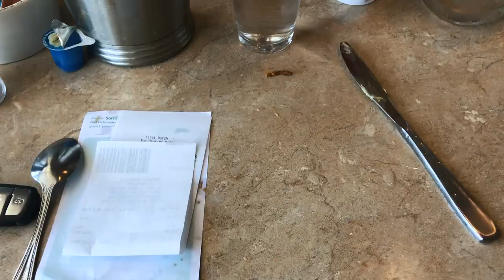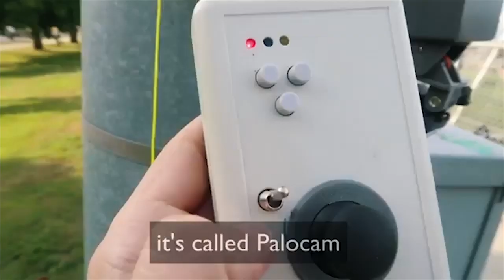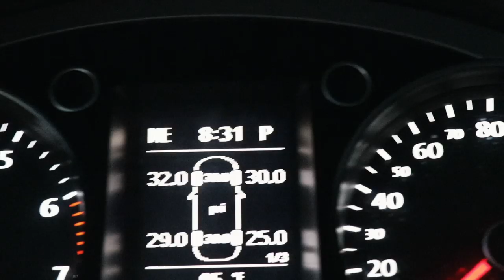A Message to My Future Retired Self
About Me
Name: Matt Sheldon
Age: 26
Nationality: USA
Job: Professional Soccer Player
Current Team: Tulsa Roughnecks
Last Team: Waterside Karori AFC (New Zealand)
Previous Teams: Saint Louis FC, Orange County Blues, SG Kinzenbach
Position: RB/LB/RM
College: UC Davis (D1)